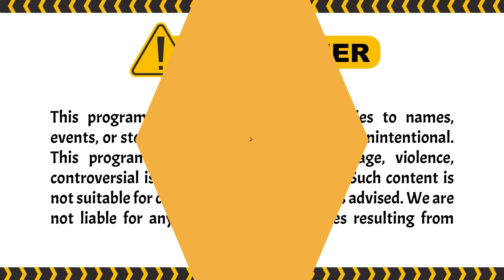NAH LOH! APANYA TUH YANG DIGIGIT? | Garis Tangan ANTV Eps 39 (2/4)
Episode kali ini, ada yang berbeda, bukannya memanggil rudy dan arby, uya malah memanggil pakar cinta, yakni Vicky Prasetyo. Tak disangka, ternyata ada kandidat Wanita yang pernah 'main' dengan Vicky. Wanita itu pn mulai membongkar aib Vicky khususnya selama di ranjang. Bagaimana selengkapnya? cuss tonton disini:

000019
000020